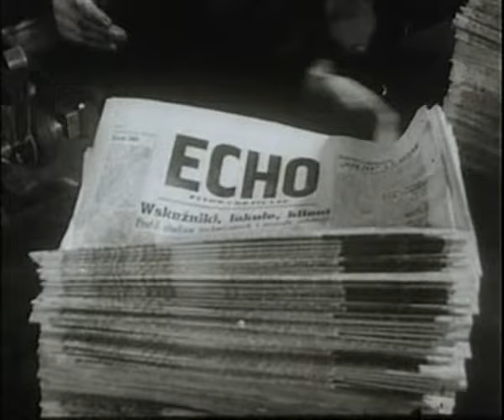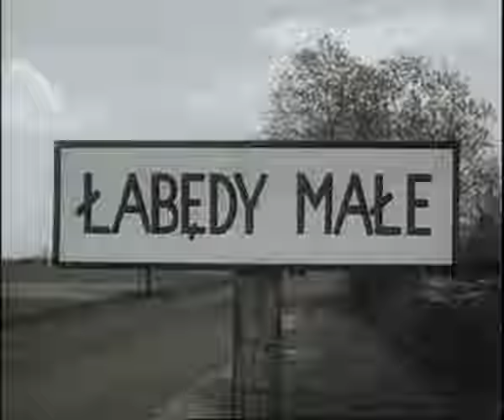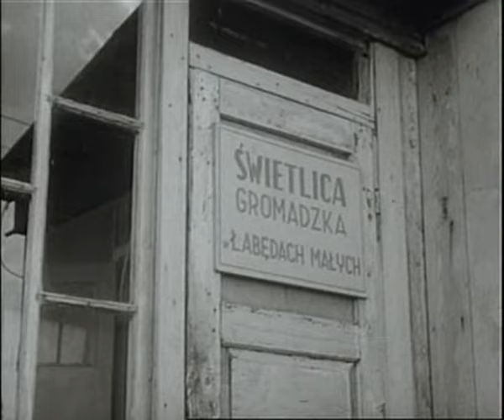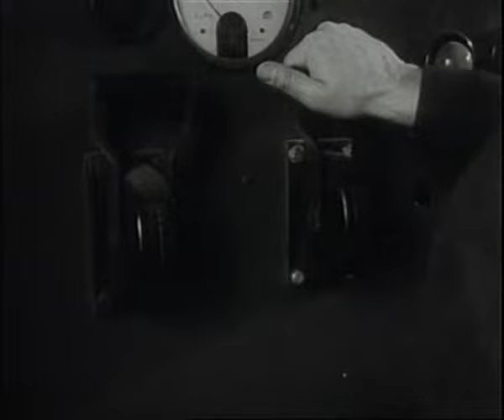[ PIERWSZY POLSKI SERIAL ] Barbara i Jan (1965) - odc. 6 - Traczykówna, Kobuszewski, Pawlikowski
Szósty odcinek pierwszego w historii serialu Telewizji Polskiej "Barbara i Jan". Tytuł odcinka: Kłopotliwa nagroda. Pełny opis poniżej.

W 1964 wyprodukowano pierwszy polski telewizyjny serial. Jego bohaterami są młoda, początkująca dziennikarka i fotoreporter jednego z pism warszawskich.

Nakręcono 7 odcinków. Emisja pierwszego nastąpiła 5 stycznia 1965 roku.

Opis odcinka szóstego: W odcinku wykorzystano fragmenty Polskiej Kroniki Filmowej, m.in. występ Zofii Merle w kabarecie STS.

Rok powstania: 1964
Rok emisji: 1965
Reżyseria: Jerzy Ziarnik, Hieronim Przybył
Produkcja: Zwonimir Ferič
Dźwięk: Jan Szmańda
Montaż: Marian Duszyński

📷 ujęcia z filmu

©️ Zespół Filmowy Rytm, TVP

Kanał @ocalicodzapomnienia  służy zachowaniu cennych nagrań audycji radiowych oraz programów telewizyjnych i filmów dokumentalnych.